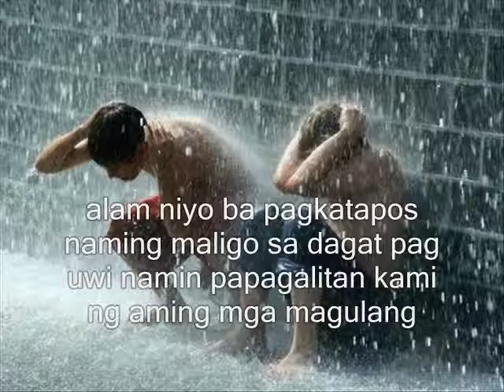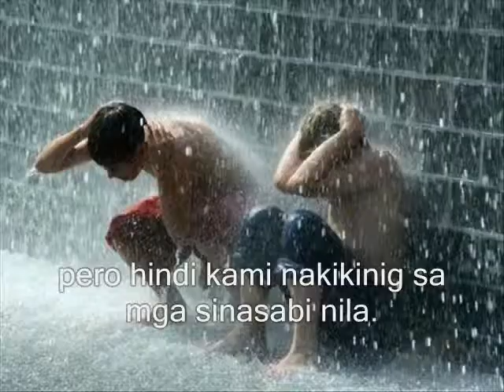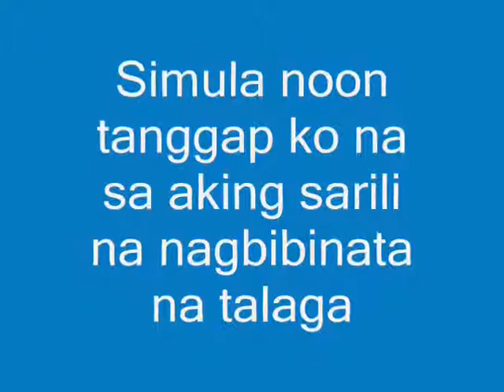PAALAM SA PAGKABATA ni GERRY M. ALINGATO